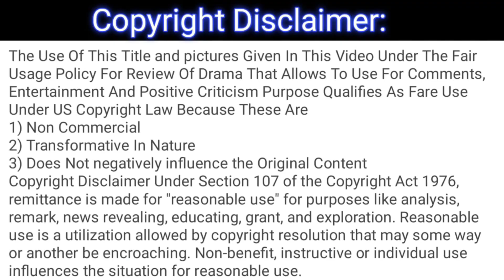Jaan Nisar - Ep 13 Full Fourth Review - Jaan Nisar - Ep 13 Full 4th Review June 6, 2024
Jaan Nisar - Ep 13 Full Fourth Review - Jaan Nisar - Ep 13 Full 4th Review
This is not the original drama, it's only a review of the drama Jaan Nisar -Ep 13 .

1) Non-Commercial
2) Transformative In Nature
3) Does Not negatively influence The Original Content